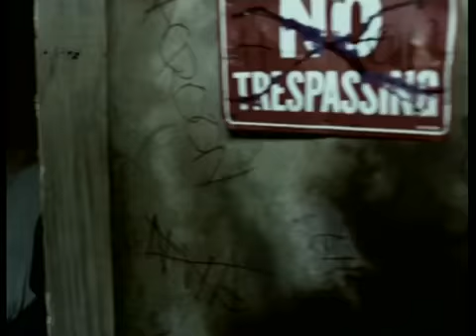Scarface - On My Block